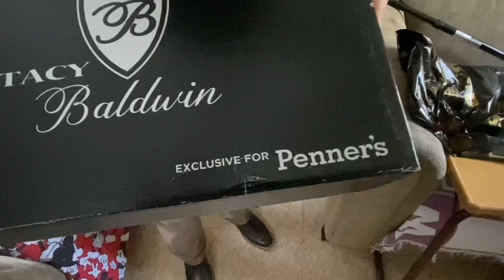PVT VLOG #12 El Diamante Clause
PVT MAILING ADDRESS
2403 N. 10th St. Suite B-202

TETERA TUESDAY AIR ACCORDION T-SHIRT:
Small-3XL

ROCK N CHAZ T-SHIRT:
Small-3XL

MY PVT NETWORK PROGRAMMING
Tetera Tuesday Music Mix 6:00PM
Tuesday Night Live 8:30PM
Throwback Thursday Mix at 6:00PM
The Rock n Chaz Show Thursday at 8:30PM
Saturday Night Party Live 9:00PM